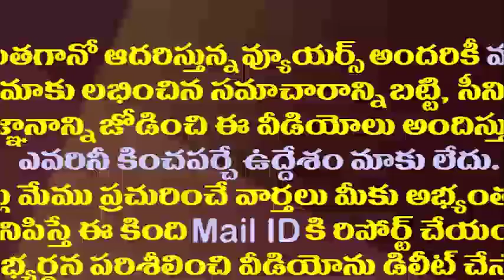వచ్చే ఎన్నికల్లో గెలిచేదెవరు..బీజేపీ ఢిల్లీ పెద్దల లెక్క ఇదే| BJP Firmly Believe YSRCP Win In 2024